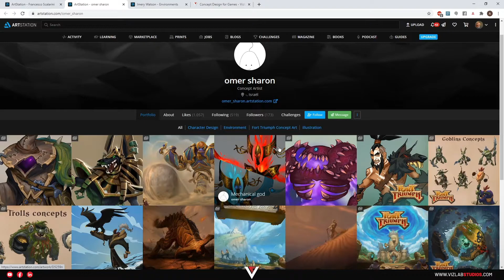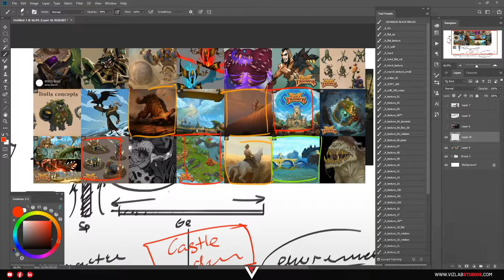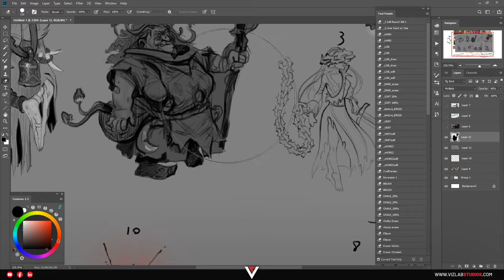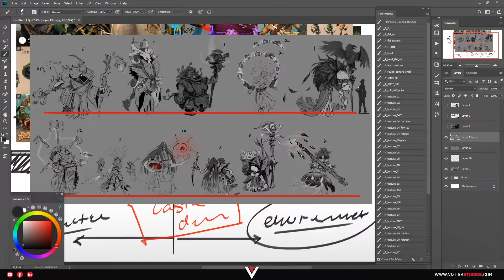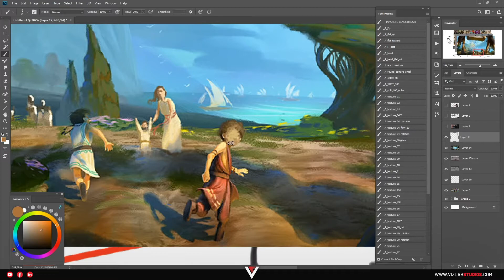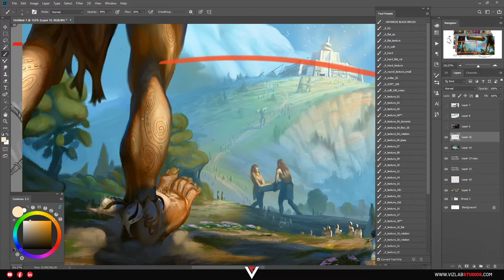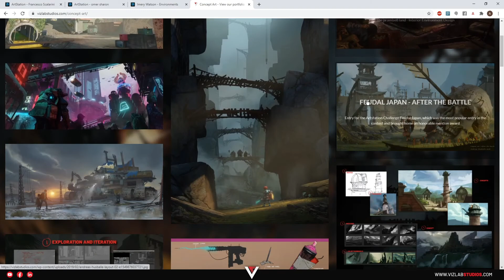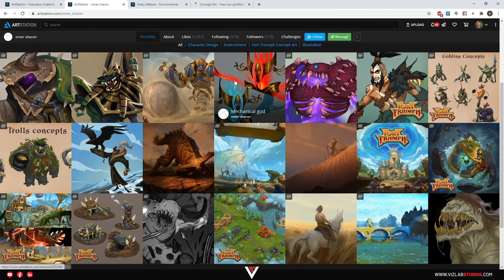Feedback from a concept art studio - Omer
Part 2 of the live feedback session on facebook - this time it's Omer on the block, find his portfolio

Submit your own portfolio to us!